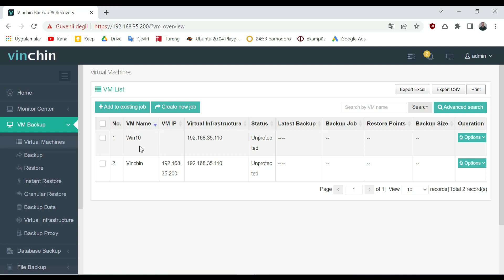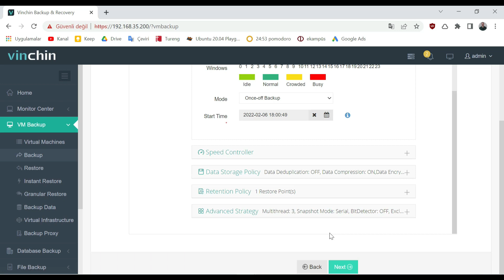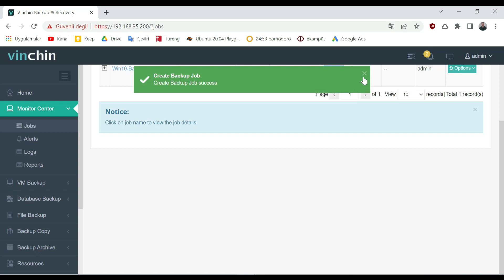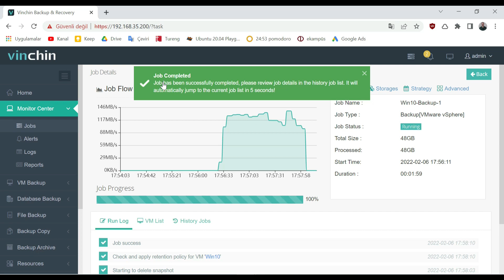Vinchin İle Yedekleme Çözümleri Eğitimi: Vinchin İle Yedek (Backup) Alma #06